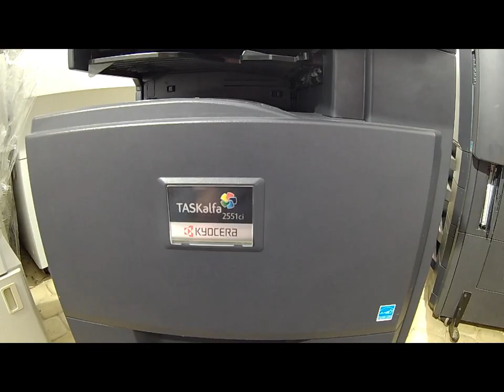KYOCERA hard drive ERROR CODE c0640 c0660 c0670 c0870 F000 F040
Replacing the Kyocera TaskAlfa 2550ci 2551ci disk when the copier printer displays disk error 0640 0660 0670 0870 F000 F040.
The hard disk cannot be accessed.
0640 Hard disk error
Maintenance mode 10871087 If an error is detected after executing U024, replace the HDD.
U024 HDD formatting Description
Initializes the hard disk.
Purpose
To initialize the hard disk when replacing the hard disk after shipping.
Caution
In addition, the following settings are also initialized by initializing the hard disk.
System menu (user login administration, job accounting, address book, one-touch keys and document
box etc.), shortcuts and panel programs
When fully formatted, the following pre-installed software are removed.
Option language, PDF1.7 resource, FMU, weekly timer, color table
Method
1. Press the start key.
2. Select the item.
3. Press [Execute].
4. Press the start key to initialize the hard disk.
5. Turn the main power switch off and on. Allow more than 5 seconds between Off and On.

U989 HDD Scan diskHDD Scan disk
Description
Restores data in the hard disk by scanning the disk.
Purpose
If power is turned off while accessing to the hard disk is performed, the control information in the
hard disk drive may be damaged. Use this mode to restore the data.
Method
1. Press the start key.
2. Select [Execute].
3. Press the start key. When scanning of the disk is complete, the execution result is displayed.
4. Turn the main power switch off and on. Allow more than 5 seconds between Off and On.

Hard disk HDD Storages the image data and information of job accounting mode.

Dysk HDD Kyocera TaskAlfa 3010i 3500i 3510i 4500i 5500i 6500i 8000i 2550ci 2551ci 3050ci 3051ci 3550ci 3551ci 4550ci 4551ci 5550ci 6550ci 7550ci FSC8600 FSC8650 FS-C8600 FS-C8650

📽Camera: CANON EOS250D
🎬 Plan lighting:  Sachtler Reporter 200D
🎤 Microphone: Trust GXT 252 + Emita Plus Steraming
💻 Movie editing program: WonderShare Filmora